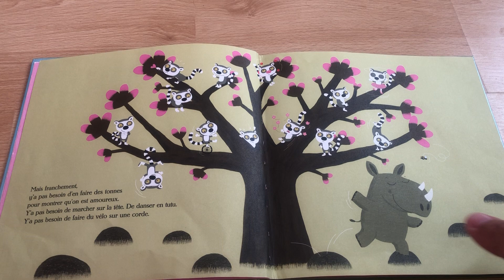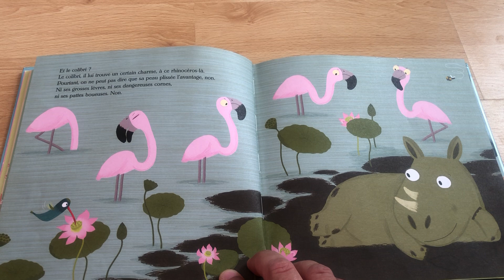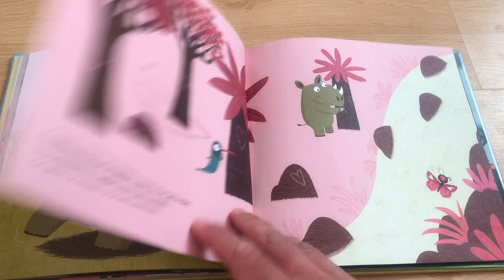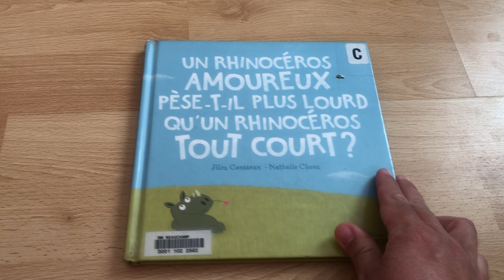Livre« Un rhinocéros amoureux pèse-t-il plus lourd qu’un rhinocéros tout court? »éditions Sarbacane